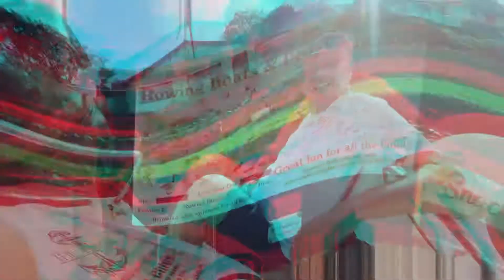Our Holiday in Bude, Cornwall || Bisdak na Pislat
We are so lucky to be able to spend our holiday amidst the pandemic in this beautiful town of Bude in Cornwall. We stayed at An Amor Hotel which is close to town, shops and most especially near the beach! I am very much happy to accommodate. 😊

And if you got time, please like our Facebook Page Mr. and Mrs Lakin.  Keep safe! ❤️

Bude, Cornwall - August 20-23, 2021

Musician: Philip E Morris

Musician: Rook1e